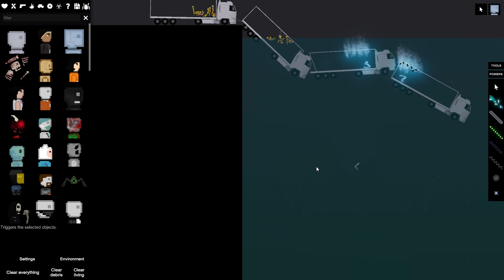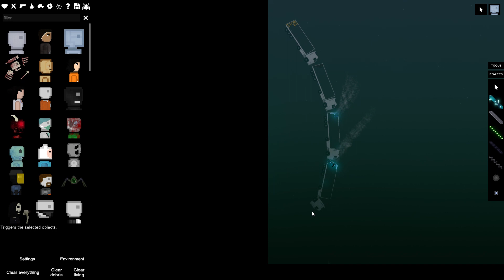People Playground// death